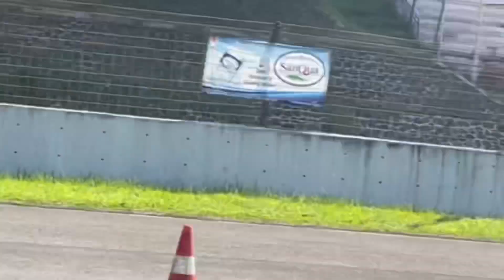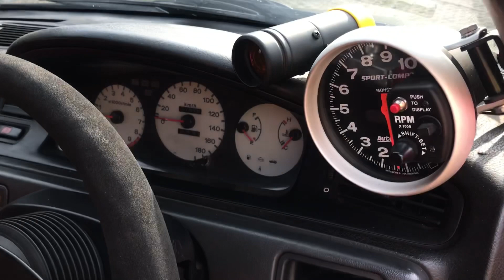Estilo Modifikasi Khusus Balap Sirkuit Drag Race‼️ | Wa-One Adventure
Honda Genio Estilo Tahun 1995 Modifikasi Swap Engine dan beberapa modifikasi Racing
Mobil ini memang digunakan sahabat Wa-One Adventure khusus hanya untuk balapan di sirkuit Sobat

Estilo Tahun 1995 Bisa dibilang Mobil Tua yang  sampai saat ini masih tergolong mobil Dengan Design yang masih unggul dengan bentuk bodi mobil yang cukup keren

Modifikasi yang dilakukan Sahabat Wa-One Adventure pun tak tanggung tanggung karena memang mobil ini untuk Drag Race baik di kaki kaki maupun engine knalpot serta ban yang digunakannya pun harus mendukung di arena balap